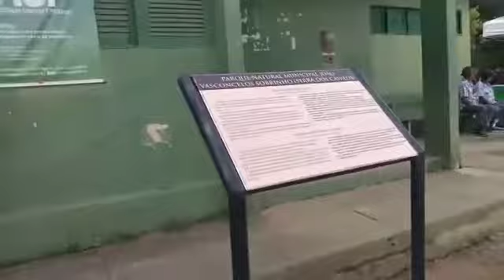Serra dos Cavalos Feirinha Musical Gtur Pereira Receptivo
Making off da Feirinha Musical em Serra dos Cavalos dia 18/11/2018